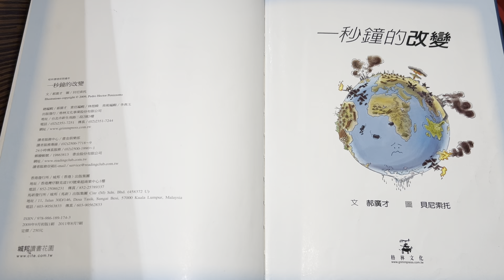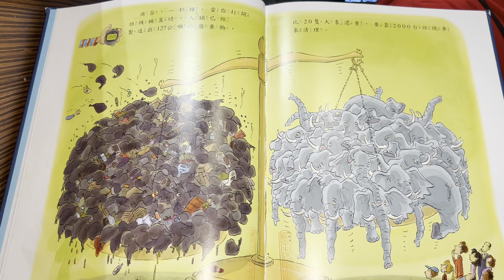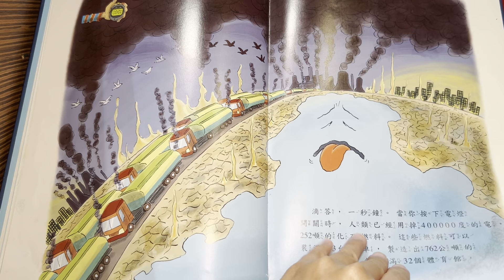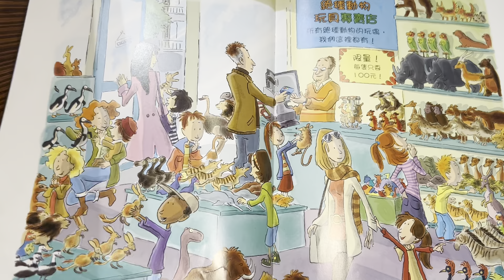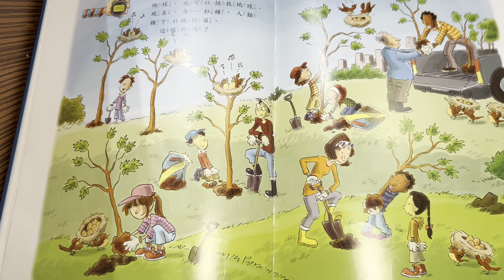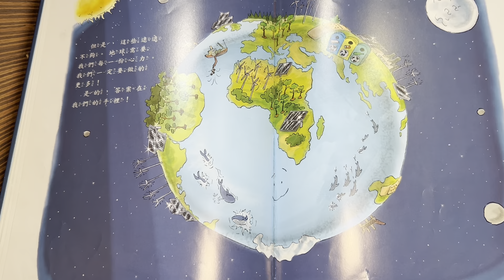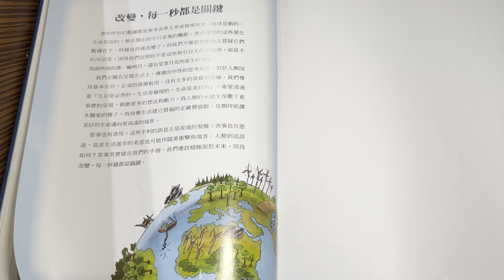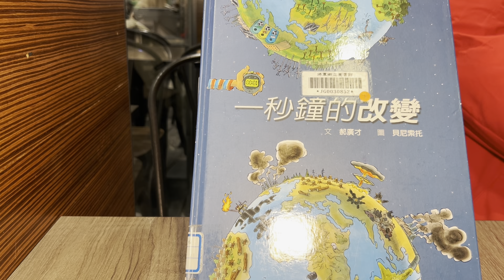《一秒鐘的改變》-每一秒都是關鍵 布可星球中年級 中市圖書基礎認證 第四期書單 「米米與米媽的布可探險」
一秒鐘的改變
作者：郝廣才
繪者： 貝尼索托（Pedro Penizzotto）
語言：繁體中文
出版社：格林文化
內容簡介
★聯合國永續發展目標「SDG13氣候行動」★
改變，每一秒都是關鍵！
要砍掉多少樹？
要絕種多少動物？
要污染多少土地？
要出現多少災難？
人才會明白我們取用太多資源？答案又在哪裡？
本書用量化數據、震撼畫面，
讓孩子了解，短短一秒鐘，
我們可能害了地球，卻也可以拯救它。
一起加入環保小尖兵的行列，
永續愛家園！

　　一秒鐘有多久？滴答，20個網球場大的森林被砍掉，滴答，40萬度的電被消耗，滴答，127公噸的垃圾被丟棄，滴答，我們人類又製造了16萬個塑膠袋。這一切都在短短一秒鐘內發生。破壞地球、濫用資源，你我都有份。下一個一秒鐘，我們該如何做，才能保住唯一的地球？

　　地球誕生於45.4億年前，人類活躍在地球上也不過才4萬年。假設地球誕生剛好一年，人類才出現1分鐘，造成巨大破壞的時間，更只花不到一秒鐘。《一秒鐘的改變》蒐集各種人類破壞大自然環境的證據，用極具震撼力的畫面，讓小朋友了解，短短一秒鐘之內，我們是如何破壞自己的家園，進而培養小朋友愛護地球做環保的觀念。

本書特色

　　✦符合聯合國永續發展目標「SDG13氣候行動」，以簡單易懂的方式，拉近大小讀者與周遭環境的距離，學會付出與行動。

　　✦台灣繪本教父郝廣才，以鏗鏘有力的文字搭配靈活的數據，提醒孩子發生在地球上每分每秒的進行式。

　　✦阿根廷畫家貝尼索托，以活潑生動的筆觸畫出震撼人心的畫面，讓孩子歷歷在目，帶他們進入地球每個角落，一窺環境危機的前線。

　　✦以「一秒鐘」的時間感貫穿全書，讓孩子明白自己掌握了關鍵的命運，喚起他們的責任心，並傳達守護地球、永續家園的觀念。